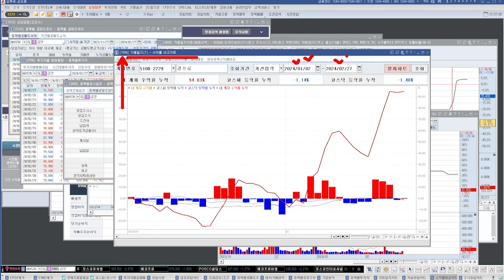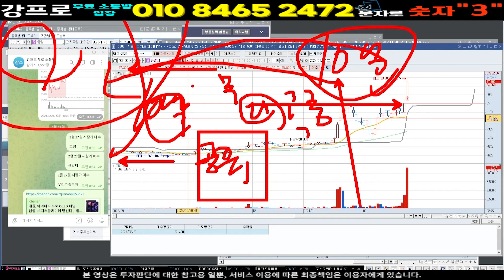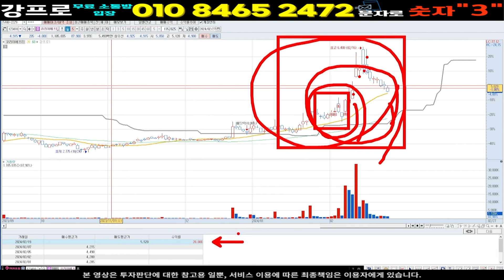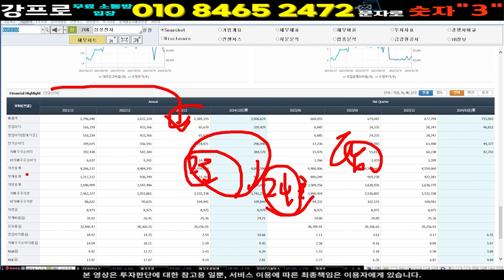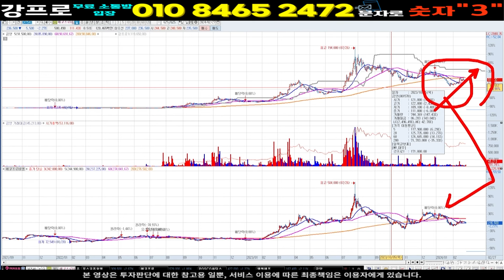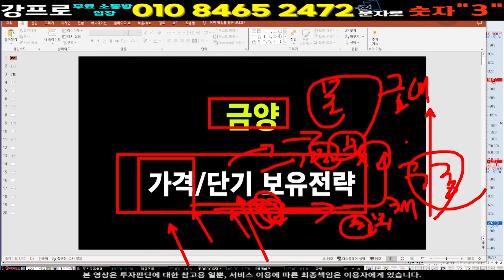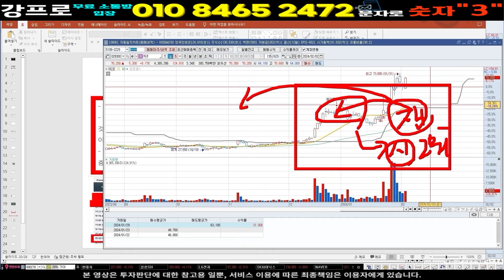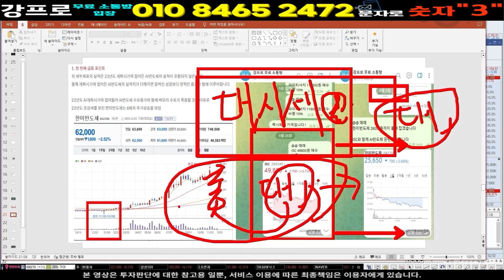에코프로 코스모신소재 에코프로비엠 상한가 급등주 단타 ] SK디엔디 1226억 던졌다 키움 목표가 20만원 상향조정